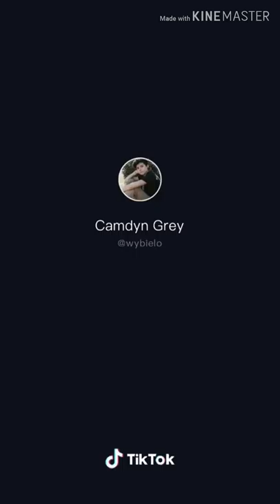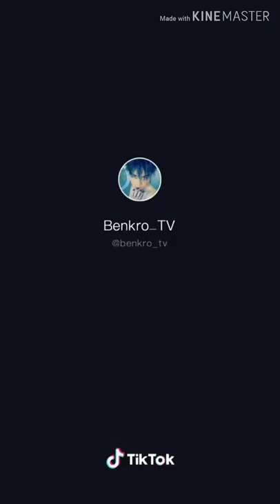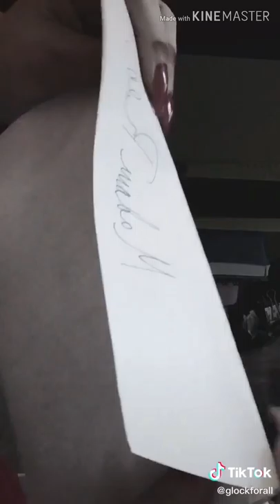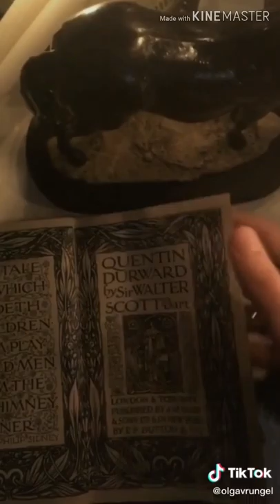s3x with a ghost Tik Tok compilation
None of these are mine see the original's on tik tok